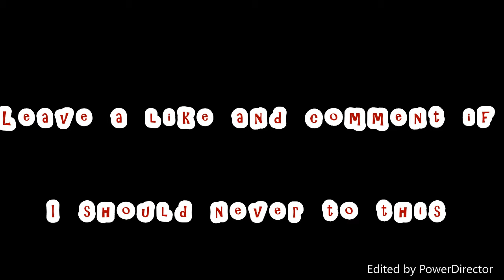My eye makeup [Ryan]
Hey it's Ryan! Sorry this isn't a very good video, I wasnt feeling great because I was just kinda depressed at the time I was making this I almost made a whole new video but that was just too much. Also It's late being uploaded I had a pretty busy week I apologize.